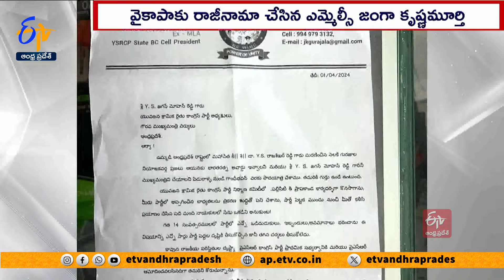Ghantaravam 7 PM | Full Bulletin |1st April 2024| ETV Andhra Pradesh | ETV Win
1st April 2024 | 7 PM | Ghantaravam | Full Bulletin | ETV Andhra Pradesh